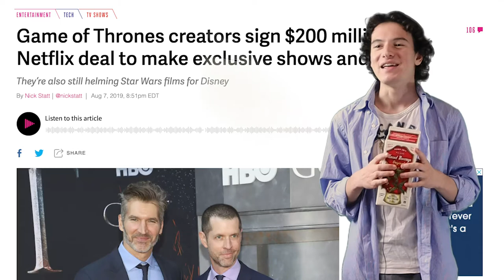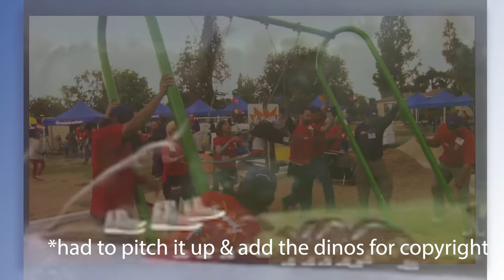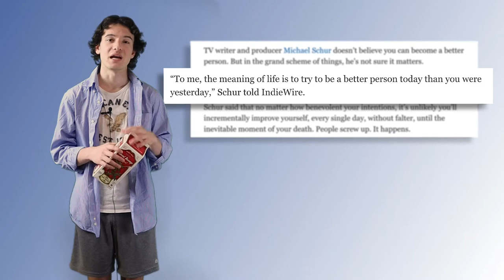How Michael Schur Writes Empathy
Talking about one of my all-time favorite TV writers, Michael Schur, why his writing stands out so distinctly, and the impact he's made on me personally.